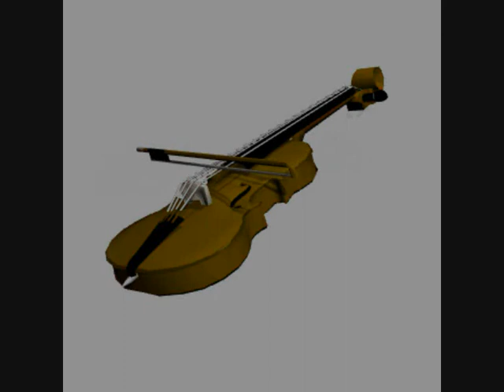Mark of the Vampire - RavenzHeart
Song written for my Dear Friend Odette .